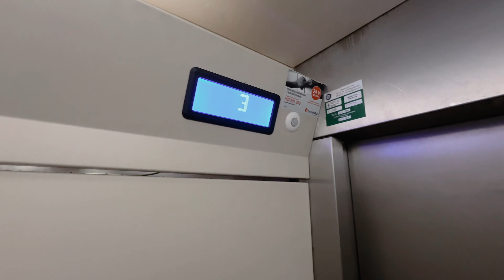🌞 Vacanță de vis în TENERIFE 🌴 | Apartament impecabil pentru 6 persoane 👨‍👩‍👧‍👦 | TUR COMPLET 💫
Hei, VAGABONZI iubitori de soare! Cum vă spuneam în urmă cu câteva zile,am pus la cale acest refugiu de vacanță fabulos în Tenerife. Și pentru că ne place să vă răsfățăm, avem pregătit un DISCOUNT exclusiv de 5% 🎉 pentru voi. Scrieți-ne în privat să prindeți codul 🙂 !

Ce vă oferim? 🌅
- Terasă privată  cu view ✨
- Două piscine pentru toate gusturile, inclusiv una dedicată celor mici 🏊‍♂️
- WiFi
- Locație de vis - totul la doar câțiva pași:
        200 m de mers până la plajă 🌊
        5 minute de mers până la baruri, restaurante, și cafenele 🍹
        500 m pâna la terenurile de golf
        Parcare gratuită 🚕

Apartamentul vă așteaptă cu:
- 2 dormitoare confortabile 🛏️
- 2 băi moderne 🚿
- 1 cameră de zi primitoare cu sofa rabatabilă
- Capacitate: 6 persoane 🛋️

Ușor de ajuns:
- Aeroportul Tenerife Sud la 25 km ✈️

🌺 Vă așteptăm să vă bucurați de soare, ocean și relaxare!

Vă pupăm VAGABONZILOR! ❤️❤️❤️